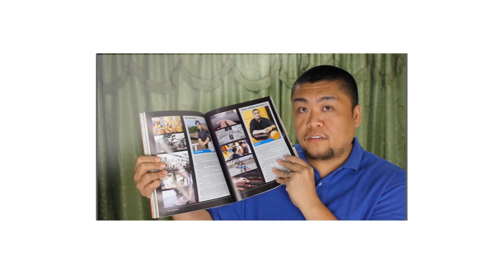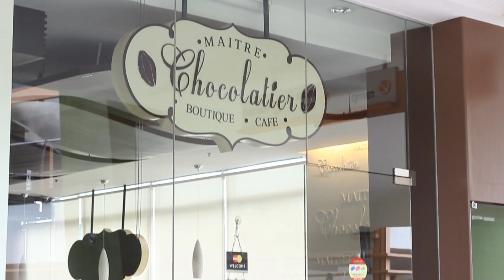Maitre Chocolatier - Everything Cebu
Maitre Chocolatier